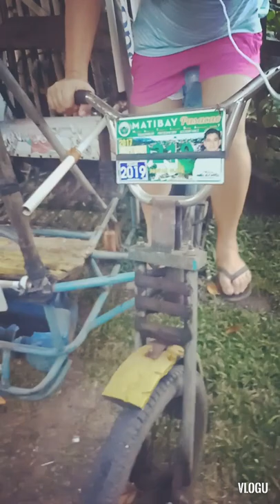you wanna know how to drive??😂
be happy and always show your smile to everyone especially to your enemy!😂